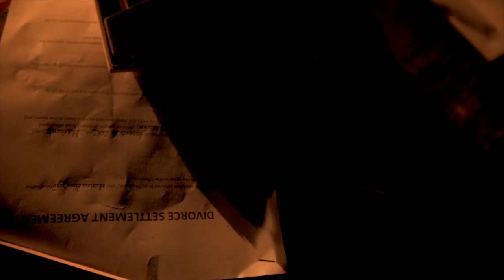ANOTHER HIT - Menelik Arnell & Moana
Discover Another HIT - featuring Moana A. off Menelik Arnell's new album The Gallery. to listen to the album.

Produced by AXUM MEDIA GROUP